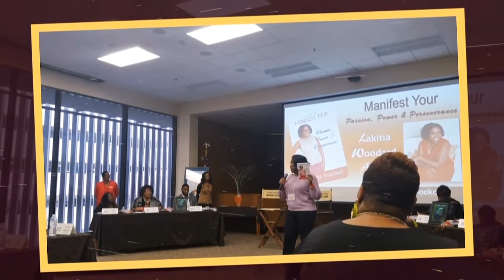Operating from a Place of Brokenness vs. Wholeness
Trauma can affect you directly and indirectly despite how trauma is trauma is trauma and must get resolved. What you're doing in your life can postively and negatively affect somone else especially your children. Tkea is going in depth of her testimony on how childhood trauma she witnessed affected her mental health.

We're also going deep into what self care really means, looks like, and the trend it's becoming. Trends are great especially when it comes to self care becoming more popular, however, there's another side of self care we must talk about. So join the conversation and share your thoughts.

Also, you listen on spotify, stitcher, apple podcast, google podcast, and iHeartRadio.

My NEW Book:
31 Days of Truth: Manifest Your Passion, Power, & Perseverance